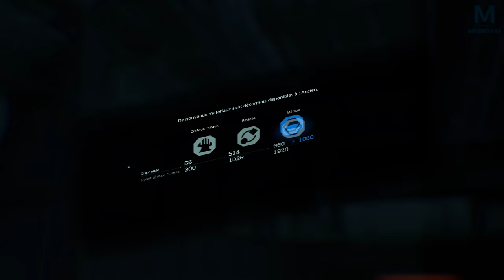DEATH STRANDING : Marche tranquille | Episode 13